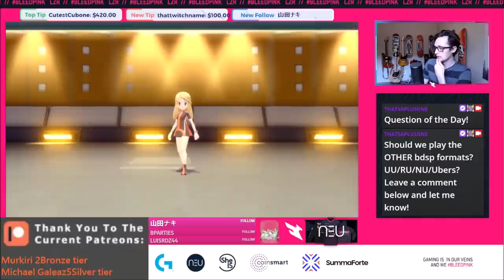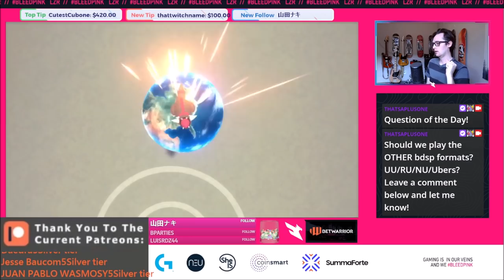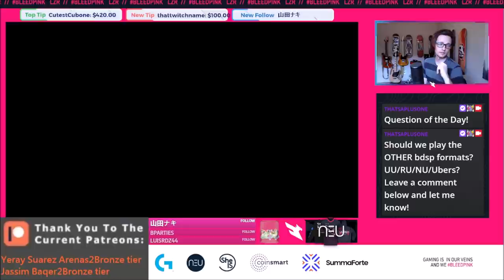Aerodactyl MASTER Trainer! Pokemon Brilliant Diamond and Shining Pearl Competitive 6V6 OU Battle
Aerodactyl is BACK from the Lets Go days! What do you think of Aerodactyl in the current BDSP OU meta?

Think about checking out my Skateboarding VLOG channel!

Please check out my solo music project Oak Winter Red and let me know what you think of the new tunes! Be sure to like and follow the band page as it really helps me out!
Here is a link to the my newest single!